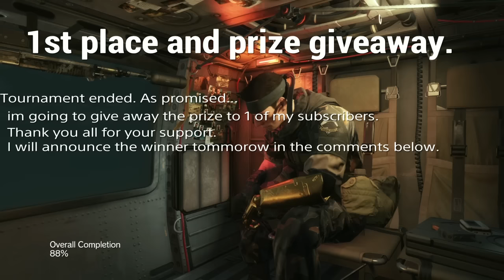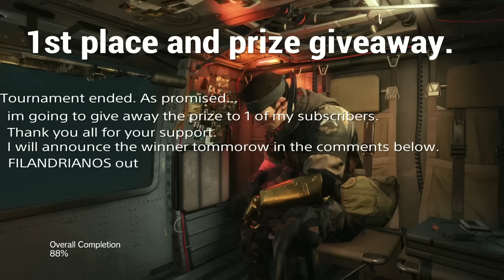1st place in PS4 TOURNAMENT! MGSV:TDE copy prize giveaway! Thanks for your support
a TOURNAMENT took place on ps4 this past weekend.
I finished in 1st place.With 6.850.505 esp points gained in 48 hours And as promised i will give away my earned prize to one of you guys !
A copy of METAL GEAR SOLID V : The Definitive Experience.
FILANDRIANOS OUT!
Special thanks to all participants.
Special thanks to : KONAMI , Donna Burke to the Basterds community for letting me into their ranks and of course to all of you guys!
Big shoutout to MGSV PS3 players which is where my loyalty still lies!
SEE YA !